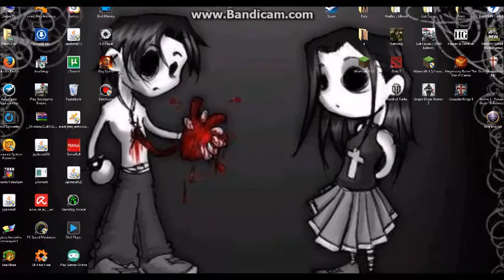Minecraft-Minimous-Let´s Play E1S1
prepacte za technicke chybi po case sa ich pokusim opravit..:P dakujem za pochopenie